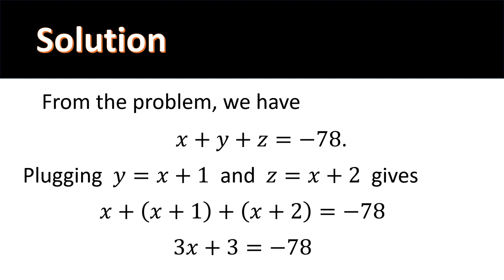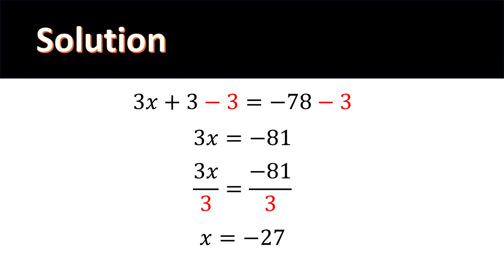Algebra Practice - Find the Integers